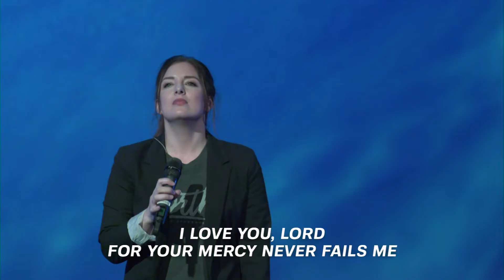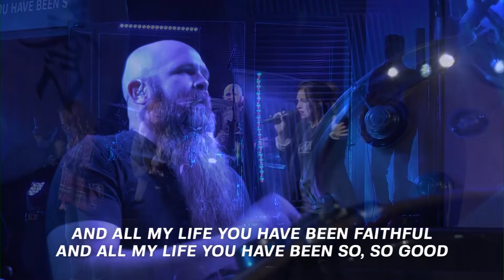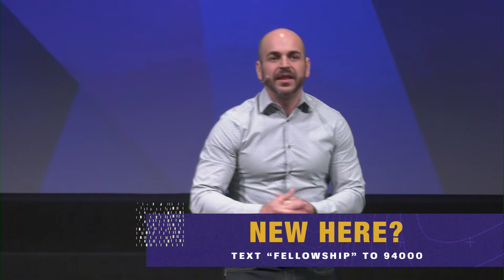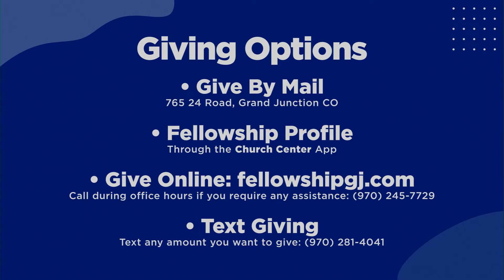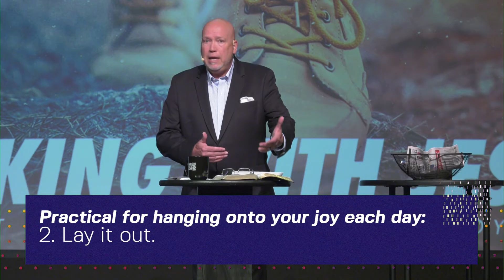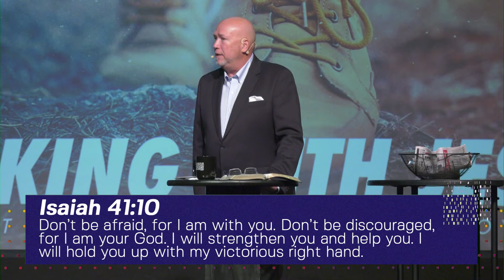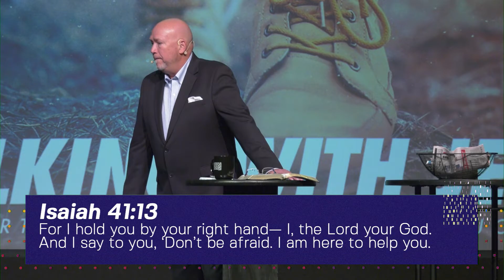Sunday, January 17, 2021: "Walking With Jesus (Part 3: Rediscovering Joy)"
Are you NEW to Fellowship Church?

NEXT STEPS
Have you made a decision to follow Jesus? You may be wondering what’s next on your journey, and we want to help! Let us guide you to your next steps in your walk with Christ

ABOUT FELLOWSHIP CHURCH
Sundays at Fellowship are an opportunity for you and your family to connect with God and live the best life you can. We don't judge, we help people win. Our hope is that your journey will include joining us in person here in Grand Junction, Colorado, or joining us